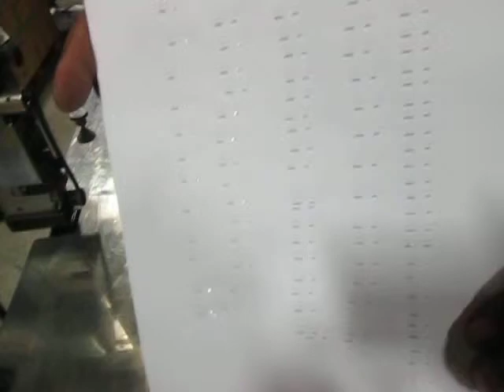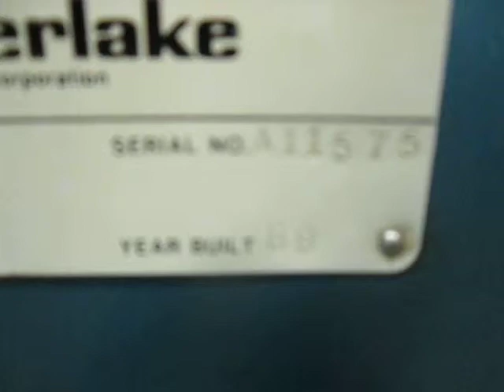INTERLAKE ONE HEAD STITCHER, SADDLE & FLAT STITCH, 1/4”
INTERLAKE ONE HEAD STITCHER, SN # A 11575 , YEAR: 1989 MODEL NO. A , SADDLE & FLAT STITCH,   UP TO 1/4” ,   LOADED ON YOUR TRUCK OR CONTAINER WYANDANCH, NEW YORK 11798